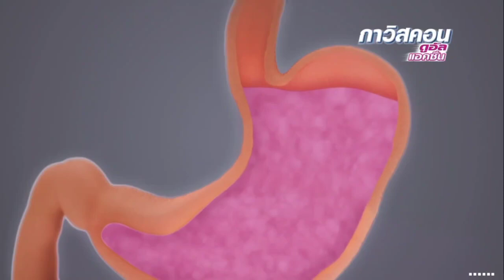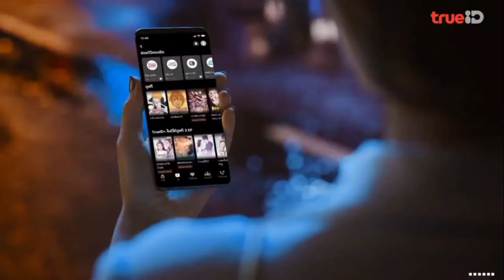โฆษณา 2565 - 34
โฆษณาคั่นรายการ Cine'Pop ในวันเสาร์ที่ 29 มกราคม 2565 ทาง True4U ช่อง 24